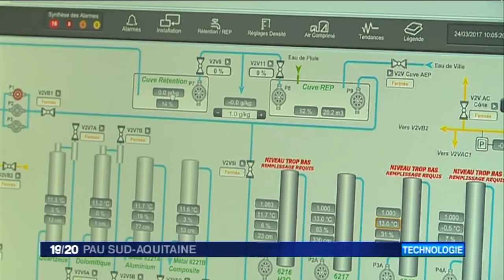Total, nouveau centre de mesures Artigueloutan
Total a construit en Béarn un nouveau centre de mesures physiques. Ce site servira de référence pour les sociétés spécialisées dans les études de forage.